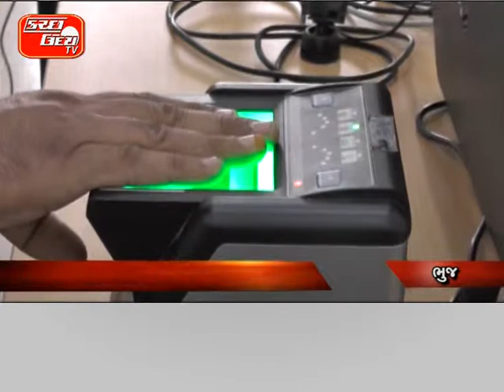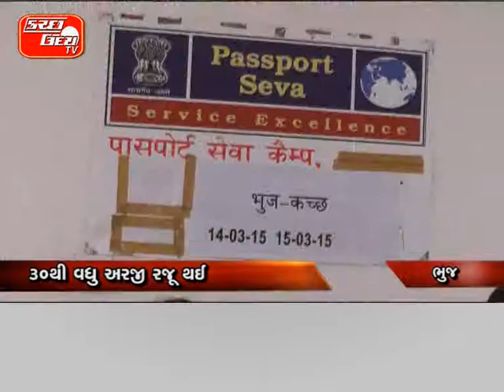KUTCHUDAY TV NEWS 14 03 2015 PART 2